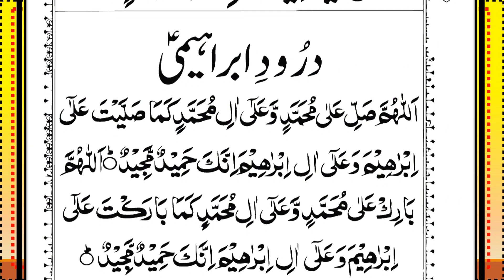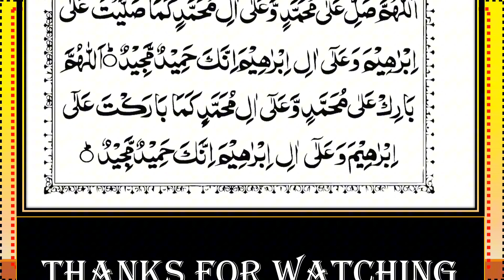Surah Al-Mulk Recitation Episode-283 || Beautiful Quranic Verses |سورة الملك|| Surah Mulk Full(HD)